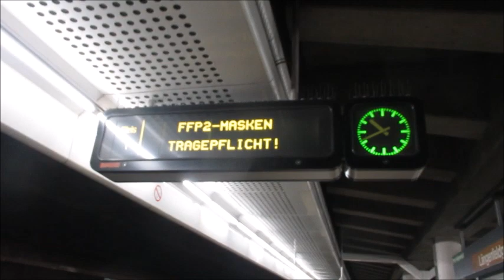Transport in Vienna - Wiener Linien - Metro - Strassenbahn - Tramway - Villamos - Bécs - Wien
Wiener Linien (Viennese Lines) is the company running most of the public transit network in the city of Vienna, Austria. It is part of the city corporation Wiener Stadtwerke Holding AG.

The Vienna U-Bahn system currently consists of five lines, is 69.5 km (43.2 mi) long and has 84 stations.

The tram system in Vienna remains one of the most extensive in the world. 28 routes currently operate on 227.3 km (141.2 mi) of rail. Further cutbacks are expected in the next few years as the U-Bahn continues to expand; however, extensions and new lines are also planned, above all in the 21st and 22nd districts.